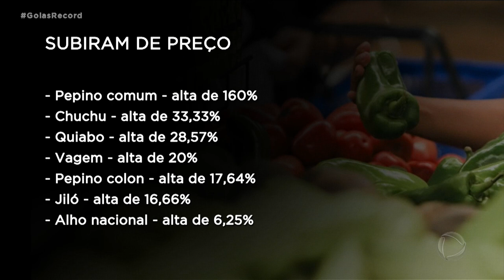AUMENTO INDIGESTO: PREÇO DO PEPINO SOBE 160%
TEM GENTE QUE CONSIDERA O PEPINO INDIGESTO. MAS O QUE ESTÁ DIFÍCIL DE ENGOLIR MESMO É O PREÇO DELE: 160% A MAIS.